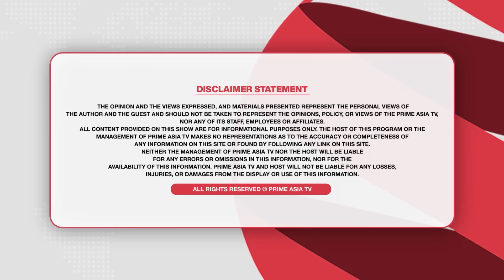Prime Focus 2296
24 hours Local Punjabi Channel